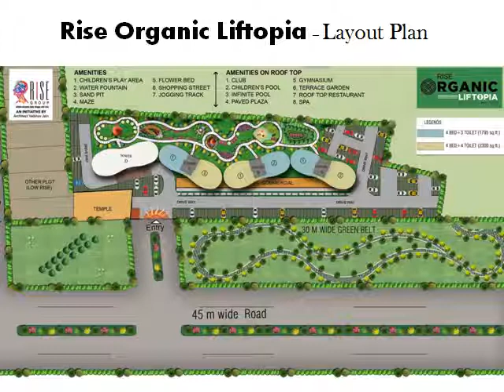Rise Organic Liftopia Ghaziabad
Rise Organic Liftopia is a new residential project, located at NH24 Ghaziabad. It offers 1795 sq ft & 2300 sq ft 4 BHK luxury apartments with private lift at affordable prices. or call @ 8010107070